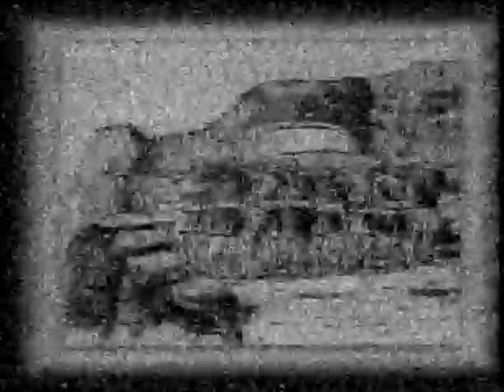Edna Mayo dublando Holly Palance no documentario Acredite Se Quiser